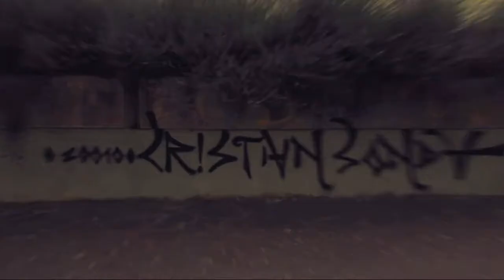TELE-VISION ! Action painting by Cristian Sonda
70 meters street peace by Cristian Sonda in Arcidosso, Toscana - italy.
2010.